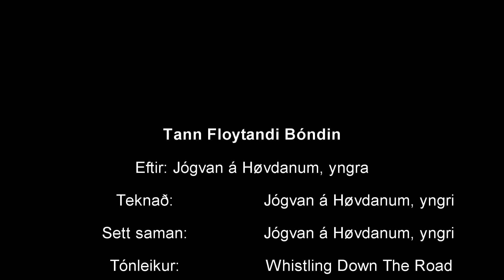Tann Floytandi Bóndin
Hey øll børn í Føroyum - og gleði tykkum til søguna: "Tann Floytandi Bóndin"

Hesar smáar søgur eru til bæði børn og vaksin. Hesir smái teknifilmar eru allir á føroyskum og eru søgur, sum tit ikki hava hoyrt fyrr.

Vónandi dáma tit hesar teknifilmar og lat meg endiliga vita, hvat tit halda um teir á viðmerkingum niðanfyri:

Takk fyri, tit.